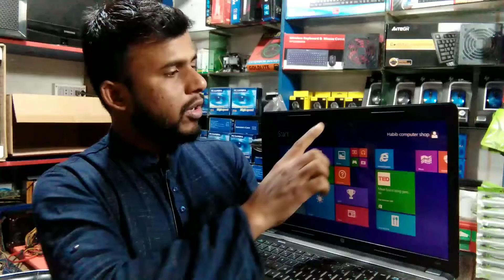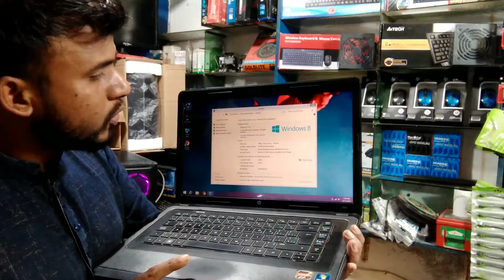Hp Used Laptop কিনুন মাত্র ৭৫০০ টাকায় Second hand Hp l Dell l Toshiba l Price in Bangladesh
হাবিব কম্পিউটার শপ
ঠিকানা পারিজাত কোনাবাড়ী গাজীপুর
আমরা 24 ঘণ্টার মধ্যে সারাদেশে কুরিয়ারের মাধ্যমে প্রোডাক্ট ডেলিভারি করে থাকি